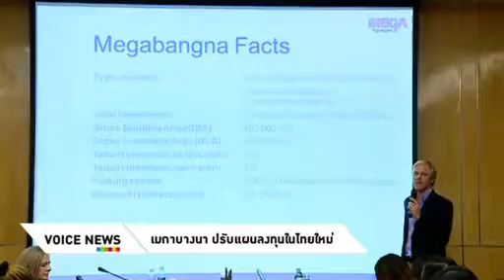เมกาบางนาปรับแผนลงทุนในไทยใหม่ Voice TV